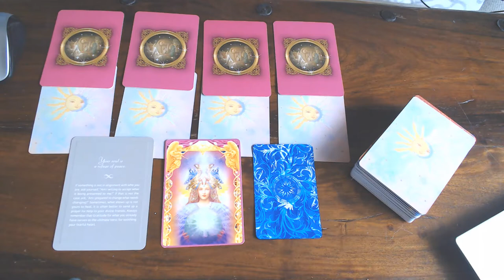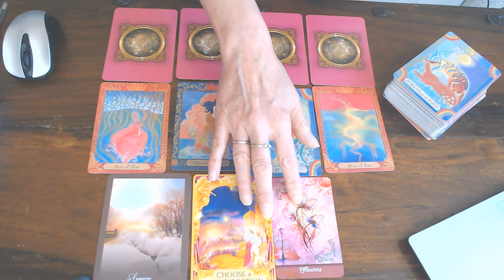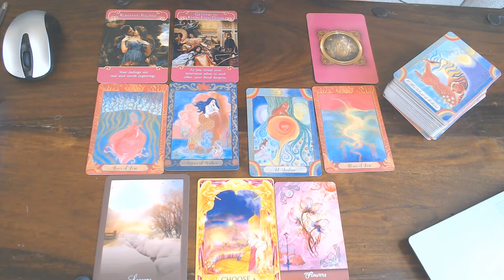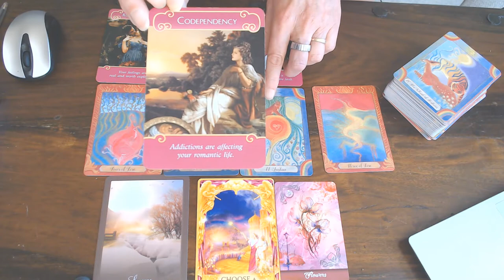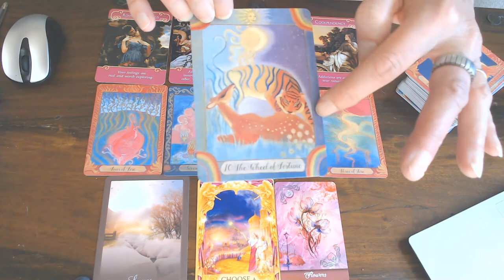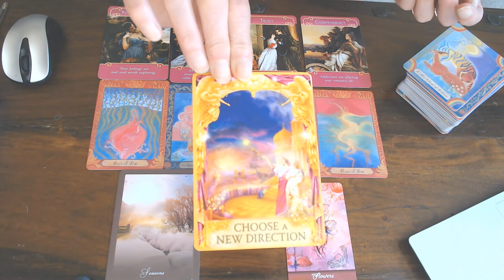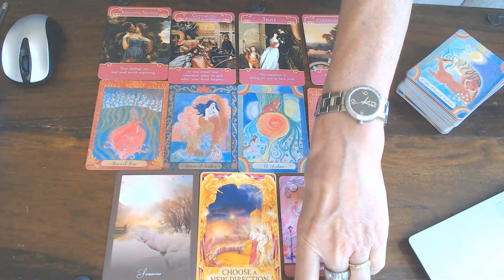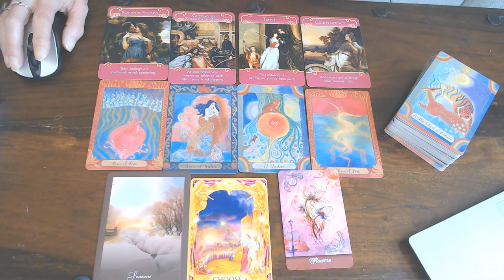PISCES ROMANCE READING FOR SEPTEMBER 2020/FIND THE BALANCE IN YOUR RELATIONSHIP & FRIENDSHIPS!